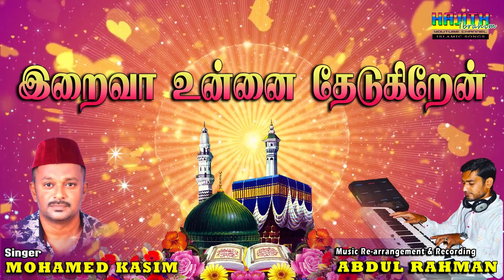IRAIVA UNNAI THEDUKIREN | இறைவா உன்னை தேடுகிறேன்..|| கீழக்கரை முஹம்மது காசிம் | E.M.Hanifa Song.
இறைவா உன்னை தேடுகிறேன்
அந்த ஏக்கத்திலே தான் வாடுகிறேன்
ஆசையுடன் உன்னை நாடுகிறேன்
அந்த ஆர்வத்திலே தான் பாடுகிறேன்
கவிஞர் கிளியனூர் R.அப்துல் ஸலாம் அவர்கள் எழுதிய பாடல். இசை முரசு E.M.நாகூர் ஹனிபா அவர்கள் கம்பீரக் குரலில் பாடிய "இறைவா உன்னை தேடுகிறேன்" என்ற பாடல் கீழக்கரை முஹம்மது காசிம் அவர்கள் குரலில்.
இசை நிகழ்ச்சிகளுக்கு தொடர்பு கொள்ளவும்:
முஹம்மது காசிம்
இசை மொழி - இசைக்குழு
கீழக்கரை
Music &  Recording
A H Recording Center and Song mixing Studio,
Keelakarai.
LYRICS
இறைவா உன்னை தேடுகிறேன்

உள்ளத்தினால் உன்னை உறவு கொண்டேன்
உன் உள்ளமையை நான் உணர்ந்து கொண்டேன்
உரிமையுடன் உன்னை அழைக்கின்றேன்
என் உயிரினிலே உன்னை காண்கின்றேன்
ஆசையுடன் உன்னை நாடுகிறேன்

பேதமில்லாமல் யாவினிலும்
உன் பேரருளை பார்க்கின்றேன்
பேதமையால் உன்னை நான் மறந்தேன்
அந்த வேதனையால் தான் வாடுகிறேன்
ஆசையுடன் உன்னை நாடுகிறேன்

தூக்கத்திலும் உன்னை யோசிக்கிறேன்
என் துயரத்திலும் உன்னை நேசிக்கிறேன்
தூயவனே உன்னை துதிக்கின்றேன்
உன் துணையே கதியாய் பாடுகிறேன்
ஆசையுடன் உன்னை நாடுகிறேன்

எழிலுக்குள் எழிலாய் இருக்கின்றாய்
என் விழியுனுள் ஒளியாய் ஜொலிக்கின்றாய்
இதயத்தை நீயே ஆளுகின்றாய்
என்னை இசைத்திட தூண்டி ரசிக்கின்றாய்
ஆசையுடன் உன்னை நாடுகிறேன்

விதியுடன் வாழ்வை இணைக்கின்றாய்
பெரும் மதியுடன் விளையாடி ஜெயிக்கின்றாய்
மனிதரின் உள்ளத்தை பார்க்கிறாய்
அங்கு தெரிவதைக் கண்டு சிரிக்கிறாய்
ஆசையுடன் உன்னை நாடுகிறேன்

அல்லாஹூ என அழைக்கின்றேன்
அந்த அழைப்பினில் ஆனந்தம் அடைகின்றேன்
ஆயிரம் முறை தினம் நினைக்கின்றேன்
உன் ஆதாரம் நாடி அழுகின்றேன்
ஆசையுடன் உன்னை நாடுகிறேன்